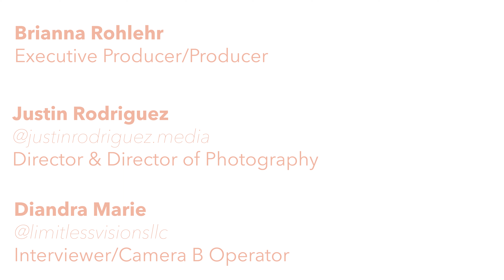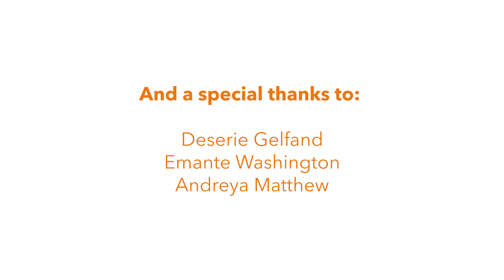Who Is The Visual Butterfleye? (Part 2: Building the Brand With Butterflies)